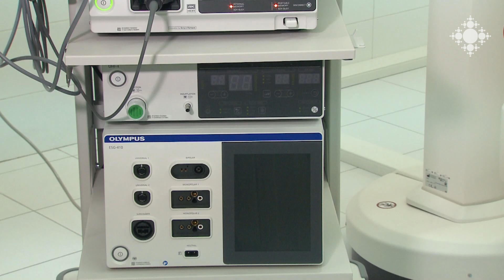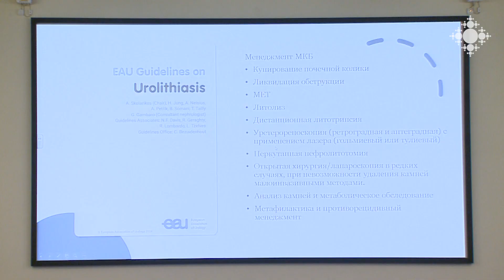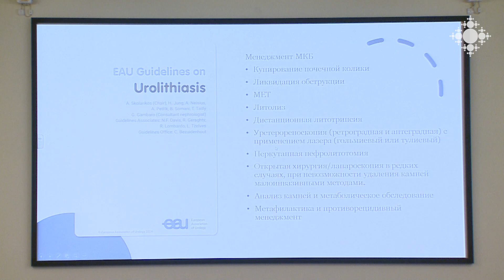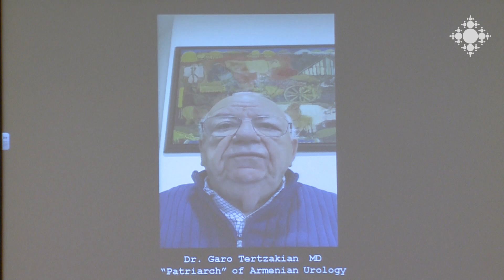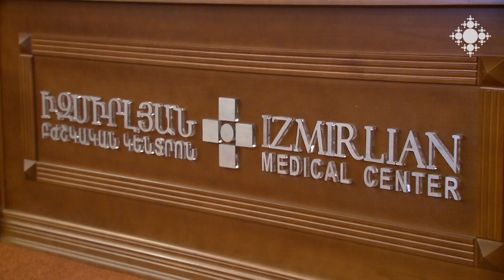«Իզմիրլյան» ԲԿ համալրվել է ուրոլոգիական խնդիրները բուժող նորագույն տեխնոլոգիաներով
Բժշկական կենտրոնում բացվել է տարածաշրջանում առաջին «Միզաքարային հիվանդության բուժման գերազանցության կենտրոնը»: Մայր Աթոռ Սուրբ Էջմիածնի Իզմիրլյան բժշկական կենտրոնը, մեկ միլիոն դոլարի ներդրում է կատարել և ձեռք է բերել միզաքարային հիվանդության և ուրոլոգիական այլ հիվանդությունների բուժման նորագույն ու եզակի տեխնոլոգիաներ: